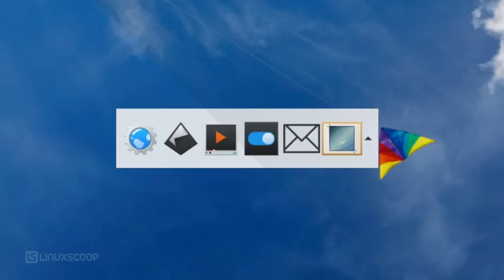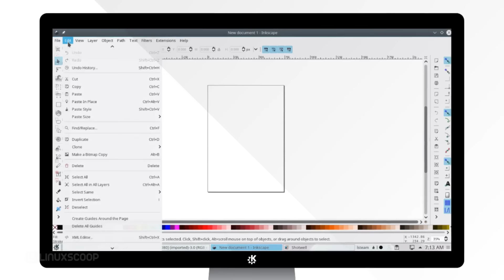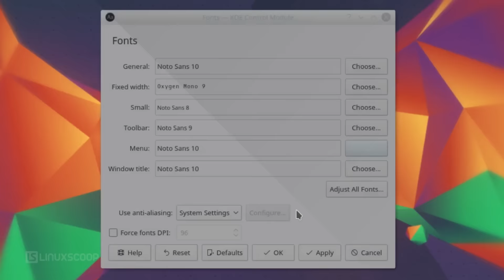New Features and Changes in KDE Plasma 5.5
KDE Plasma 5.5  has been officially released, brings a lot changes and updates such as breeze icons theme has been updated, the Plasma Widget explorer now supports a two column, expanded feature set in application launcher, new applets in plasma addons, restored legacy icons in system tray support and Support for switching to OpenGL ES in KWin returns.